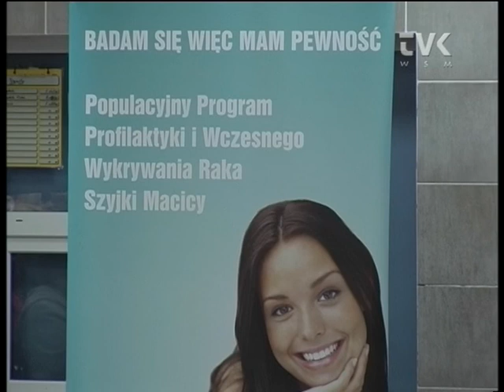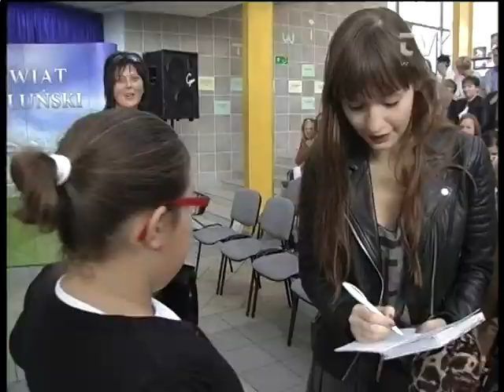III Powiatowy Dzień Walki z rakiem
III edycja Powiatowego Dnia Walki z Rakiem organizowana przez Starostwo Powiatowe oraz Stowarzyszenie „Po Prostu Żyj" tym razem w szczególności skierowana była do pań. Mówiono bowiem o raku szyjki macicy i raku jajnika. Także iw tym roku na panelu dyskusyjnym obecny był wiceminister zdrowia.

Można było też zarejestrować się w bazie dawców szpiku i wykonać bezpłatne badania profilaktyczne. Wystarczyło tylko oddać krew. Miło nam poinformować, że w gronie potencjalnych dawców szpiku znalazła się kolejna osoba z Wielunia. Pani Beata Szydłowska. Akcję rejestracji potencjalnych dawców szpiku osobiście nadzorował Rafał Młodzikowski z fundacji DKMS.

Nie możemy również w tym miejscu nie wspomnieć o Fundacji Rak "n" Roll prowadzącą akcję „DAJ WŁOS". Jej głównym celem jest zebranie jak największej ilości włosów, aby wyprodukować peruki dla kobiet po chemioterapii. Kolejną edycję tej jakże pożytecznej imprezy zaszczyciła swoją obecnością również Joanna Osyda, aktorka, pochodząca z Konopnicy.

W tym roku ze specjalnym wykładem o profilaktyce i wczesnym wykrywaniu raka szyjki macicy wystąpiła doktor Anna Laskowska - koordynator populacyjnego programu profilaktyki i wczesnego wykrywania raka szyjki macicy w województwie łódzkim. Z kolei Jarosław Laskowski - specjalista ginekolog (zbieżność nazwisk przypadkowa) mówił o profilaktyce i możliwości rozpoznania raka jajnika.

Na zakończenie panelu nie obyło się bez podziękowań dla naprawdę wielu osób, które przygotowywały i wspierały akcję oczywiście wraz z członkiniami Stowarzyszenia „Po Prostu Żyj" na czele którego stoi Elżbieta Caban - pomysłodawczyni i jeden z głównych organizatorów Powiatowego Dnia Walki z Rakiem. W tym roku podczas akcji w bazie dawców szpiku zarejestrowały się 53 osoby. To praktycznie tyle samo, ile w ubiegłym roku.